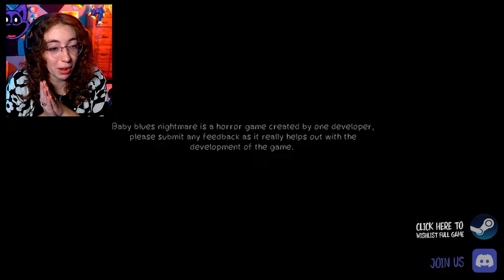I'm Being HAUNTED by My Childhood Toys!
This game was absolutely terrifying and hard for me to play because it forces the player into the perspective of a toddler experiencing these horrors...

📺🫧📀🎞✮ ⋆ ˚｡𖦹 ⋆｡°✩

🎬Edited by:  @TheArtofPhoebe